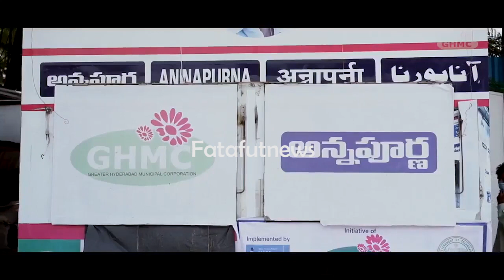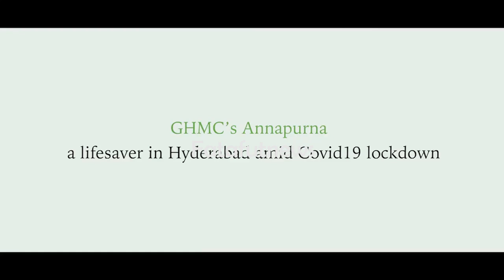ఐదున్నర కోట్ల మంది ఆకలి తీర్చిన అన్నపూర్ణ | annapurna meal centres | KTR | Fata Fut News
Watch#ఐదున్నర కోట్ల మంది ఆకలి తీర్చిన అన్నపూర్ణ | annapurnamealcentres | KTR | Fata Fut News